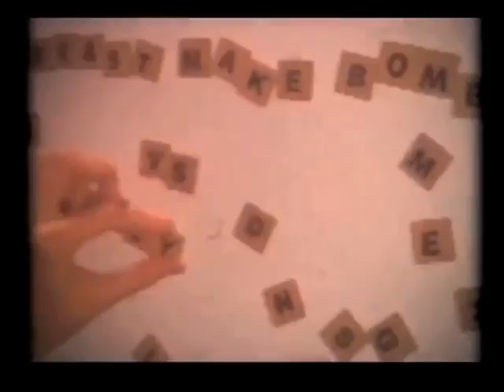Beast Make Bomb - "Flagpole Sitta'" (Harvey Danger cover)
Recorded at Rubber Tracks
Engineer Hector Castillo
Mixed by Geoff Strasser & Hector Castillo

Public domain claymation stock footage from Art Clokey anonymous